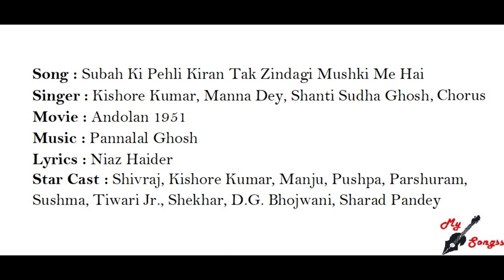Andolan Movie Song Subah Ki Pehli Ki Kishore Kumar Shivraj Gauri Devi Krishnakant Manju Pushpa1951